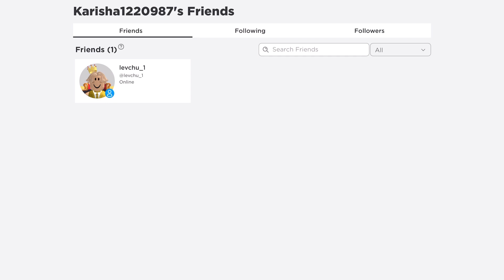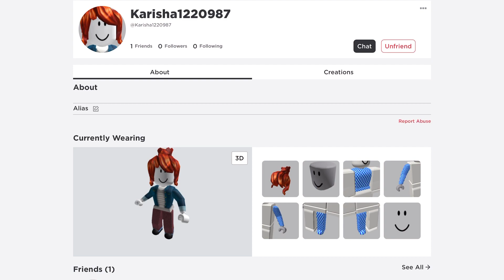ПРОПАВШАЯ ДЕВОЧКА! Что с ней случилось? Роблокс (Очень Страшно)